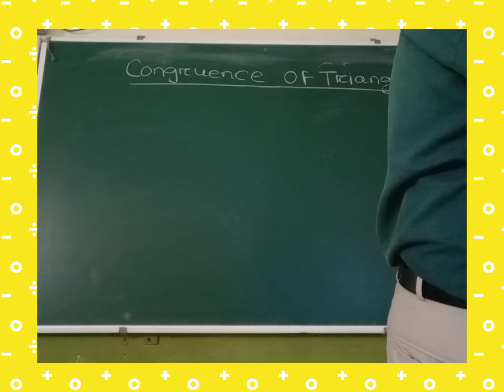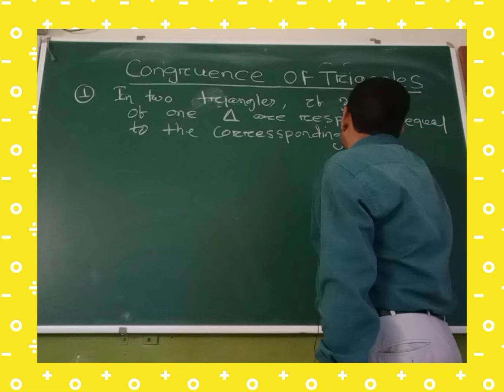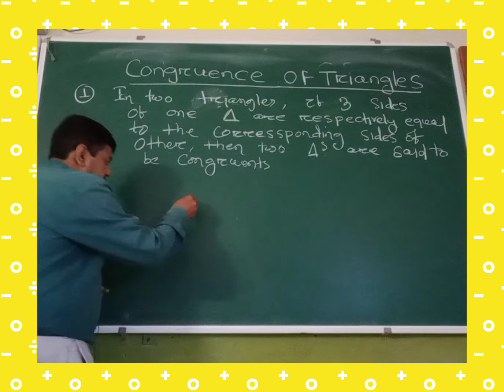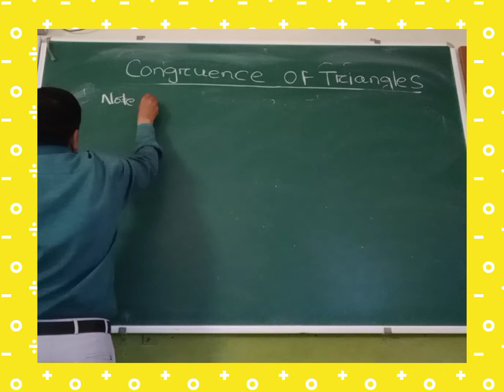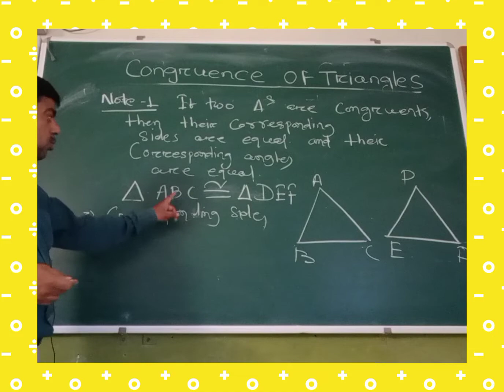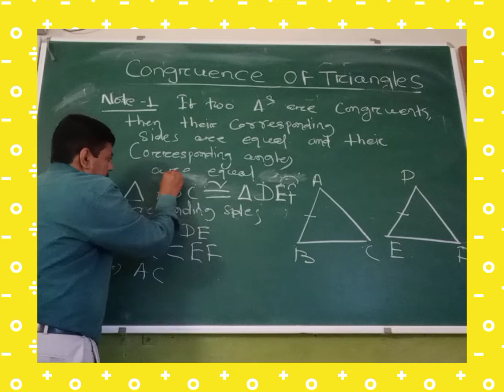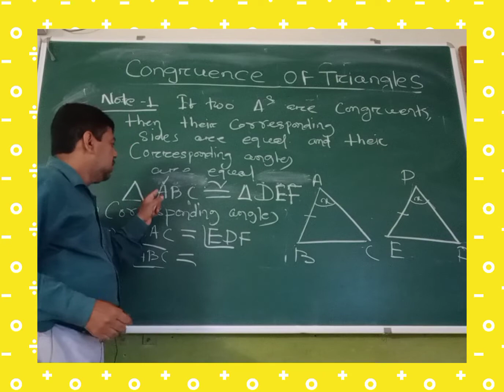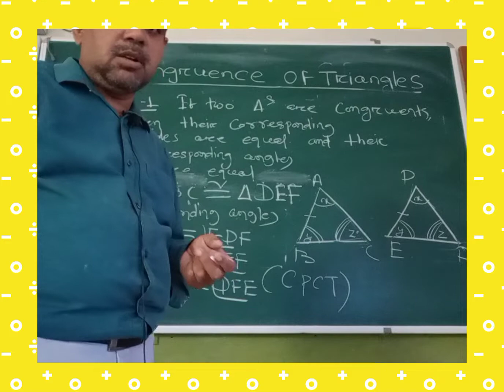MATH -9 CONGRUENCE-STUDY OF SHAPES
MATH - 7 & 9 CONGUENCE THEOREM -PROOF👎